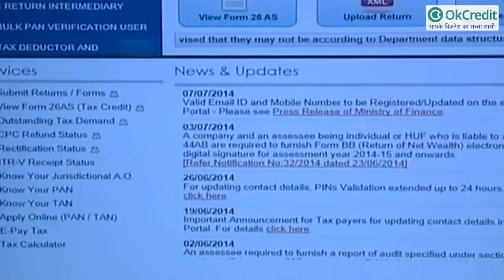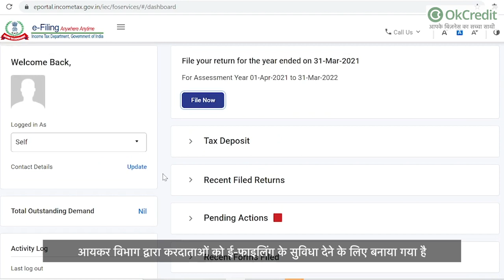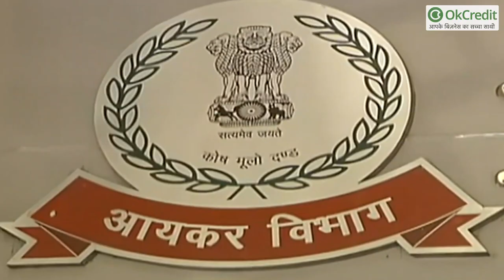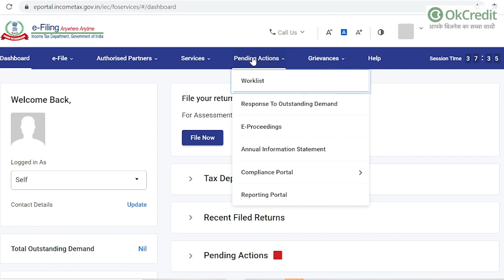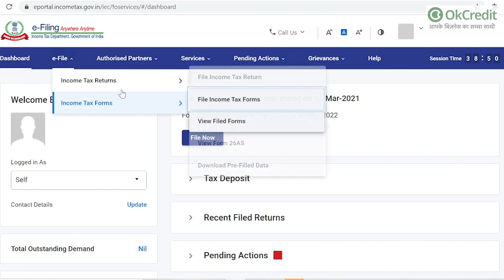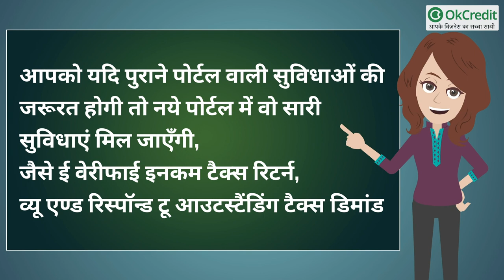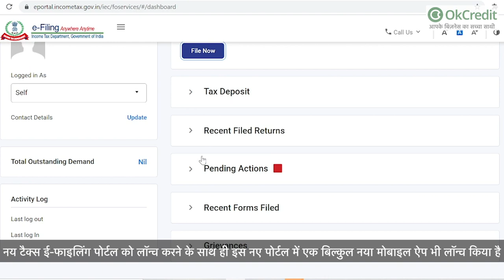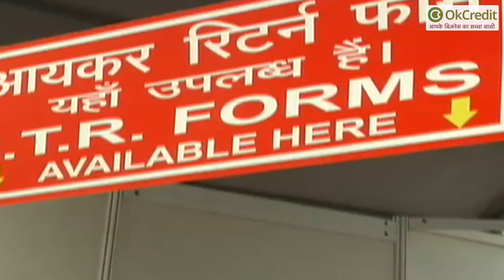Income Tax New Portal Launch | नये इनकम टैक्स ई-पोर्टल से करदाताओं को मिलने वाले फायदे | OkCredit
अभी तक आयकर दाताओं को अपनी आयकर रिटर्न भरने के लिए अनेक कानूनी पेचीदगियों को समझना पड़ता है। उसके बाद भी ITR भरने मे अनेक ऐसी गलतियां हो जातीं हैं, जिसके चलते ITR भी नहीं दाखिल हो पाती थी।
इसकी वजह से आयकर दाताओं को अनेक तरह की परेशानियों का सामना करना पड़ता था। बेवजह सरकारी कार्यालयों के चक्कर लगाने पड़ते थे और फिर भी काम नहीं होता था। इसका नतीजा यह होता था कि आयकर अदा करने के साथ ही कई बार लेट फीस का जुर्माना भी भुगतना पड़ता था।

हमारे साथ जुड़े रहने के लिए हमें follow करें:
ny/okcr...